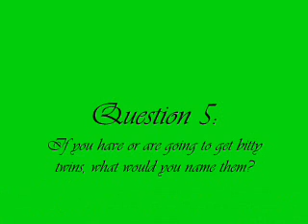Bitty Twin Survey - 2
Hey!!!  This is a video of a survey-please put your answers to it down below!!!  ^_^

If you can't read what the video is saying, I am sorry, but here is what it says:

Page 1(Pink Page) Bitty Twin Survey 2

Page 2(Blue Page) Question 1: Have you ever played with a doll in your life?

Page 3(Purple Page) Question 2: If so, did you keep the doll and like playing with it?

Page 4(Light Blue Page) Question 3: Have you ever heard of American Girl(AG)?

Page 5(Light Pink Page) Question 4: Have you ever heard of Bitty Twins?

Page 6(Green page) Question 5: If you have or are going to bet bitty twins, what would you name them?

Page 7(White Page) Question 6: How many dolls do you have?

Page 8(Orange Page) Question 7: Do you have any American Girl dolls?

Page 9(Red Page) Well, I have to go now, so bye-bye!!! ^_^